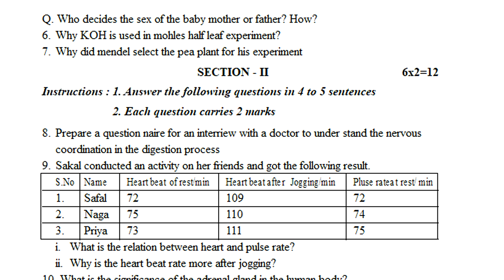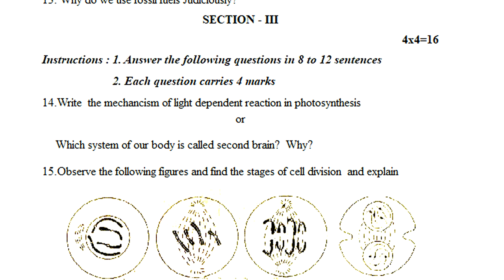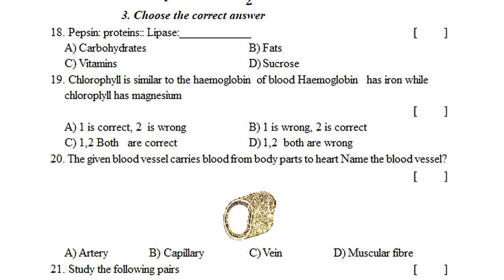Biology Class 10 Summative Sample Test Paper || 10th class biology summative assessment || 2022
class 10 biology 2022 model paper summative assessment,
sa preparation for biology tests class 10 2022,
biology class x summative assessment questions 2022,

more papers biology.
Class10 Papers
class 10 biology formative paper | biology fa guess paper 10th class | x class fa biology || 2022 ||

10th class summative assessment paper biology 2021 | 10th class biology ts sa past model paper 2021

10th class fa1 question paper 2021 biology | fa-1 exam questions class x biology | fa1 papers 2021

10th class fa1 exam biology 2021 | 10th class model paper biology fa1| fa1 papers biology 2021